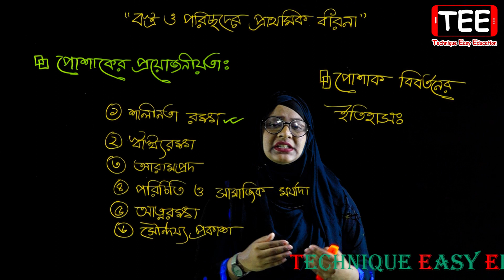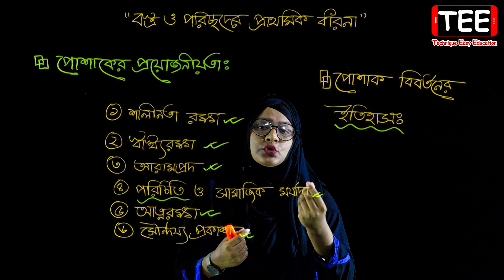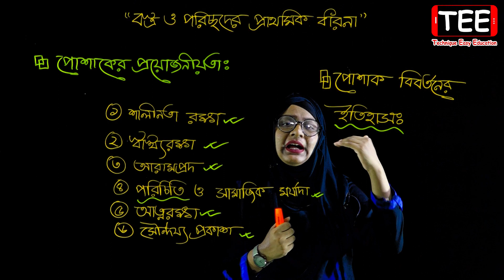পোশাকের প্রয়োজনীয়তা || পোশাক বিবর্তনের ইতিহাস || পর্ব-২ || Class 6 Garhosto Biggan Chapter 12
পোশাকের প্রয়োজনীয়তা || পোশাক বিবর্তনের ইতিহাস || বস্ত্র ও পরিচ্ছদের প্রাথমিক ধারণা || পর্ব-২ || Class 6 Garhosto Biggan Chapter 12 || Six Home Science